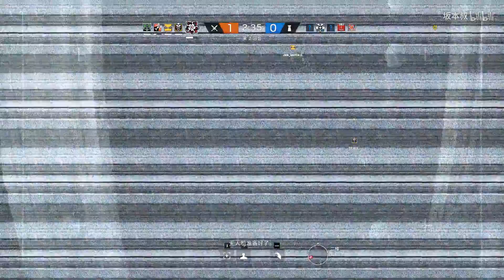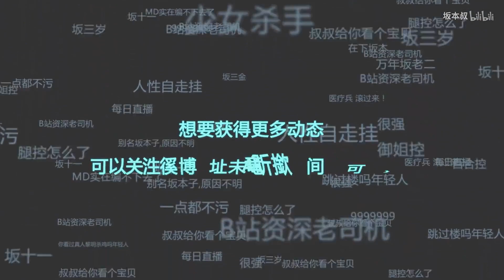《彩虹六號：圍攻》噴子真好玩、連狙真有趣，裝逼六號： ⑱！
在下坂本有何貴幹？微博weibo.com/BanBenShu 懶懶的up主一枚，死宅一枚、東方老年人，禦姐控，每天直播主攻解說實況希望多給我提意見謝謝(*ﾟ∇ﾟ) ノ視頻每二和周五更新！直播時間一般下午4-12，直播間地址：
相關遊戲: 彩虹六號：圍攻、彩虹圍攻、彩虹六號、R6、Rainbow Six、
簡介補充: ►這裡是簡介， 希望大家捧場，求收藏，求關注，求投幣 ，填充彈幕！推薦給朋友吃安利！
♥ 因為以前錄了太多素材 然而卻忘了做視頻 所以慢慢消化 等素材耗光就是很長時間的托更
♥ 觀眾都是鑽石段位的 我也沒什麼好BB的 畢竟天朝最高段位是“嘴強王者”根本比不過
♥ 還是和以前一樣 看個爽就行了 背景音樂OST 碟中諜6 SOT
►視頻每週五（和周二）更新！坂本微博： 更多信息請去直播簡介查看！
►坂本在B站天天直播哦一般下午4-12，直播間地址： 網易云ID：坂本叔233 我们的视频内容符合平台的使用政策，绝对没有任何违反规定的行为。